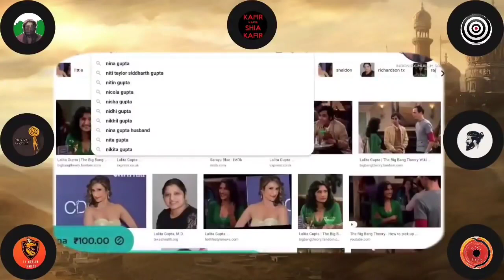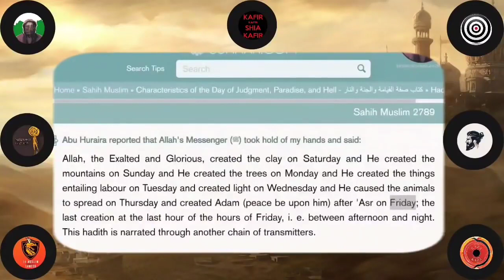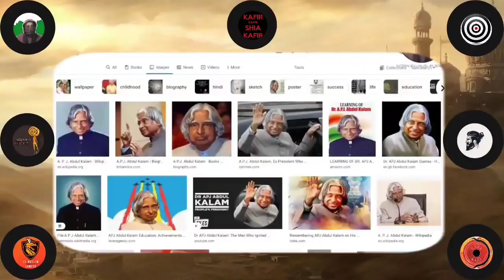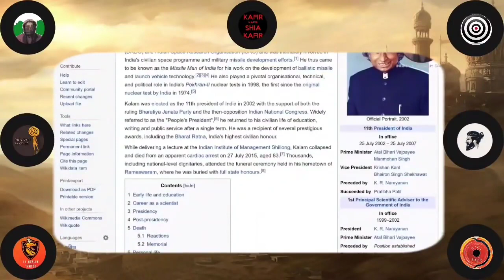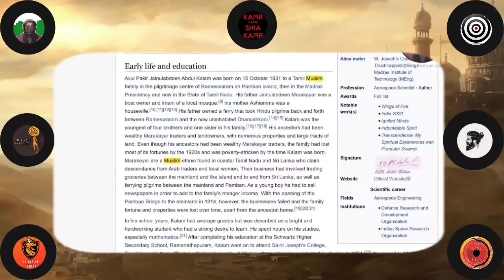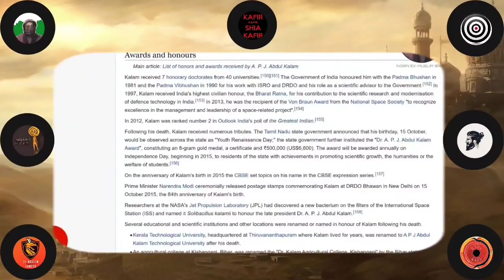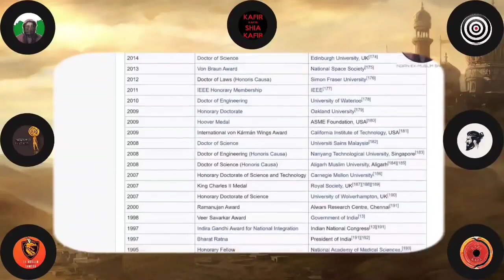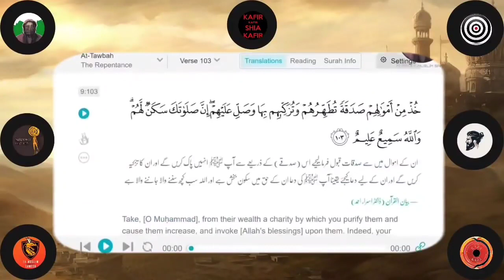MUSLIMS EXPOSED, EX MUSLIMS DEBATE IN HINDI, ex.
ex muslim
sachwala exmuslim
Islamic teachings
Allah
Prophet Muhammad
Islamic Religion
Ex Muslim Adam Seeker
apostate prophet
manushi india
Gaurav Arya
Ankur Arya
Jaipur dialogue
Madhu Kishwar
Islamic teaching 2020
HIndi
EX MUSLIMS DEBATE IN HINDI, I will become ex muslim, allah, quran, ex muslim,

ex muslim
sachwala exmuslim
Islamic teachings
Allah
Prophet Muhammad
Islamic Religion
apostate prophet
manushi india
Gaurav Arya
Ankur Arya
Jaipur dialogue
Madhu Kishwar
Islamic teaching 2020
HIndi